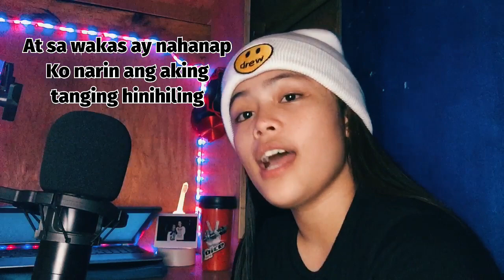Ikaw at ako x Ceray Olaco | MY BLIND AUDITION SONG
SUGGESTION: LISTEN WITH EARPHONES/HEADPHONES!

Song by: Moira Dela Torre
INSTRUMENTAL: KaraoKeys